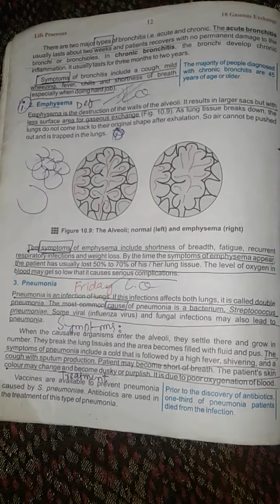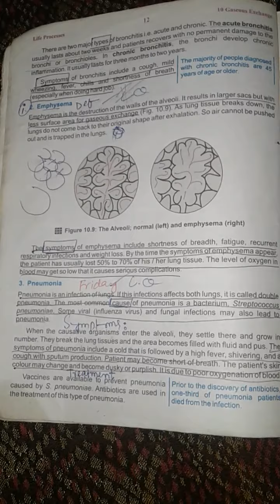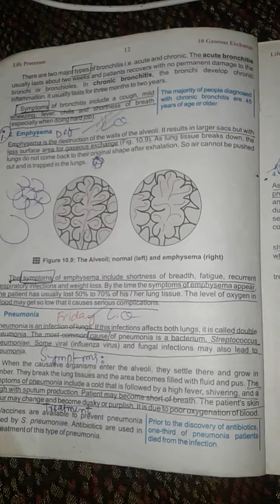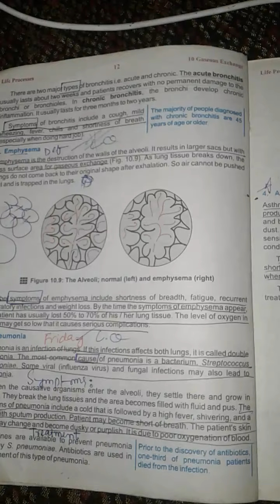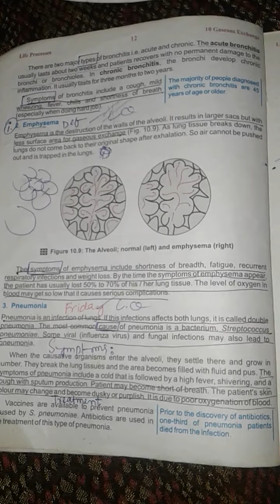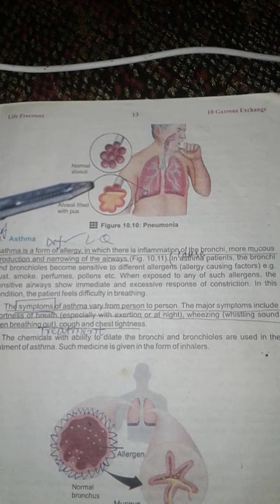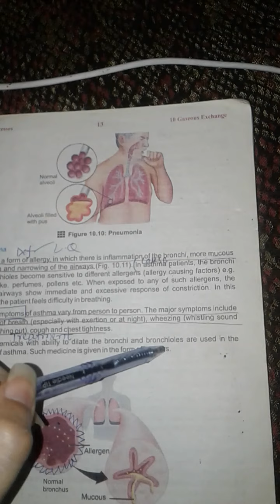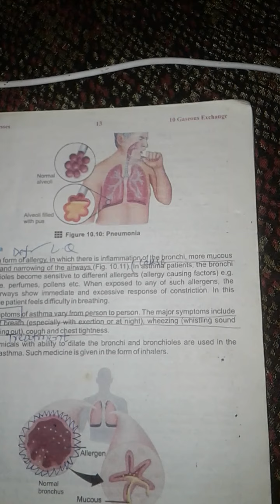Class 10 lec#7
Respiratory disorders part II